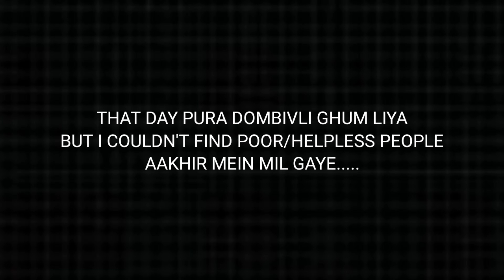Celebrating 20K Subscribers By Helping Poor/Helpless People (Became the reason of their smile😇)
HEYA GUYS!

Bas fir ab chali main. fir milenge jald hi🤗till then take care of yourself and your families♥️Cia💫